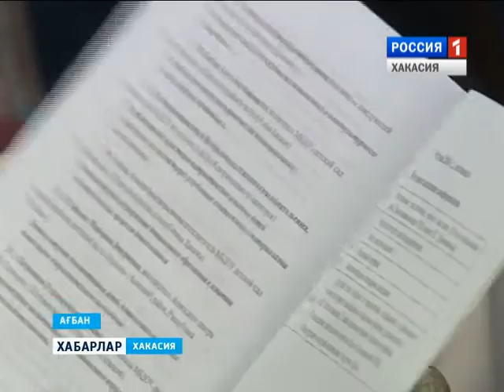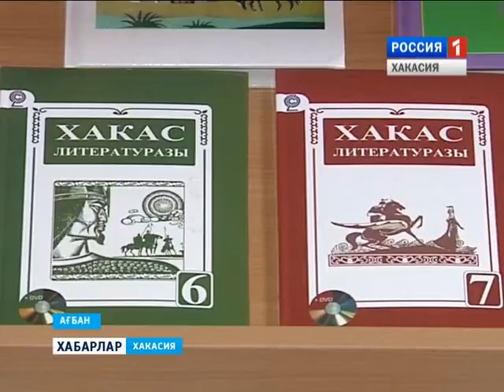Конференция по языку 19 05 2016